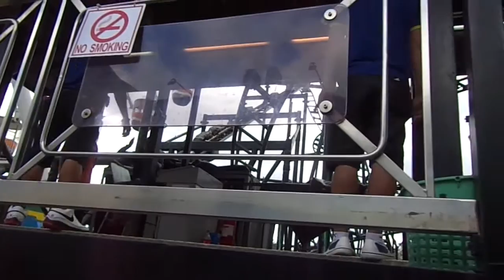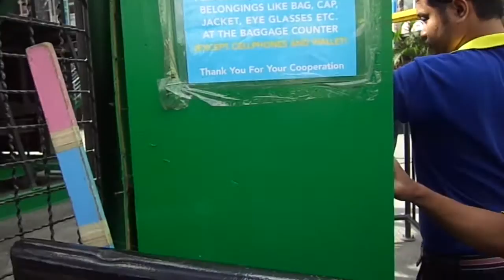star city roller coaster Part 1